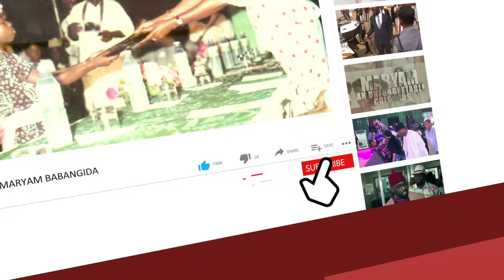Too Much Sucking of The Breast Has Made Nigerians To Be Weak & Unable To Endure Change - Tinubu Says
Tinubu Says Too Much Sucking of The Breast May Have Caused Nigerians To Be Weak & Unable To Endure Change